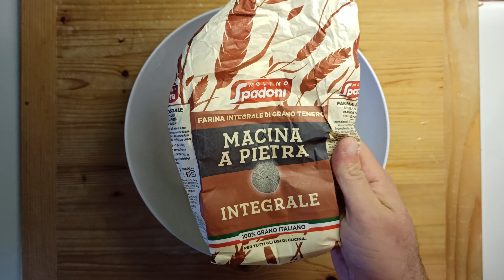Primo Pane con Effeuno P134HA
Ecco la prima ricetta di Pane cotto nel nuovo forno Effeuno P134HA.

Pane con Lievito Madre

Ingredienti:
- 150g Lievito madre già rinfrescato (60+60+30)
- 600g Farina 00 (o qualsiasi altra farina che si vuole Es. 500g mista 7 cereali + 100g di integrale)
- 260g acqua (TEMPERATURA AMBIENTE)
- 120g acqua per lievito
- un cucchiaio di miele

1) tirare fuori il lievito madre
2) rinfrescare il lievito madre
3) quando il lievito madre è a circa un ora dalla raddoppio si procede con l'autolisi.
Prendere la Farina e acqua e mescolare grossolanamente e lasciare nella ciotola con coperchio.

4) al raddoppio del lievito si va a sciogliere in 120g di acqua e un cucchiaino di miele, mescolare fino a sciogliere e diventa una pastella.
Unire a l'autolisi e mescolare fino a una buona qualità della pasta.
Aggiungere 1 cucchiaino di sale.
Deve diventare abbastanza liscio l'impasto.

5)  coprire l'impasto con una ciotola e lasciare riposare per 20 minuti
6)  fare la prima piega "dentro alla ciotola" aggiungendo un po di olio nella ciotola. coprire con un coperchio e lasciare riposare 20 minuti
7)  fare la seconda piega e lasciare riposare 20 minuti
8) fare la terza piega e lasciare riposare 20 minuti
9)  pirlare l'impasto e poi posarlo in una ciotola (cosparsa di olio), coprire con la pellicola e lasciare riposare per 6 ore. In Estate lasciare riposare 1 ora e poi nel frigo tutta la notte.

10) capovolgere l'impasto su un piano di lavoro, stendere con i polpastrelli l'impasto per allargarlo "tipo pizza) e formare i filoncini
Prendere una teglia e infarinatela bene, posare l'impasto.
Chiudere le pieghe e pizzicarle. Coprite con il canovaccio e lasciate lievitare per 2 ore circa.

11) fare verifica con il dito per capire se la lievitazione è ok, se la fossetta del dito torna indietro lentamente è ok, altrimenti se torna troppo velocemente attendere. Se la fossetta non torna indietro non va bene e cercare di infornare subito.
Preriscaldare il forno a 250 gradi.
Ribaltare la pagnotta su un vassoio da forno infarinato e fare i tagli al pane.
Cuocere il pane per 10 minuti a 250C° con un bicchiere di acqua (poca)
abbassare a 220C° per 10 minuti
abbassare a 200C° per 10 minuti
abbassare a 180C° per 10 minuti
A fine cottura sentire se il pane "bussa" nel caso mettere 5 minuti a forno spento con sportello semi aperto.